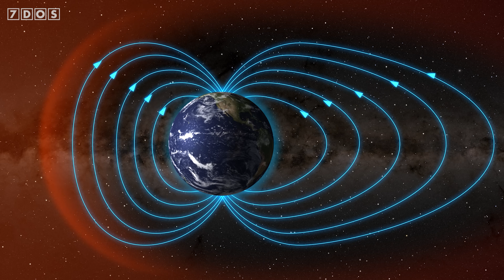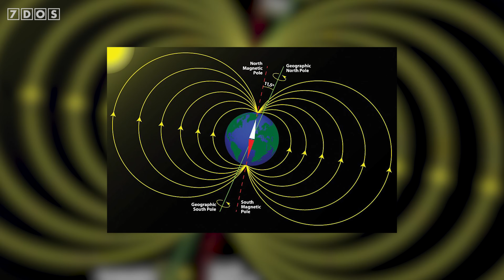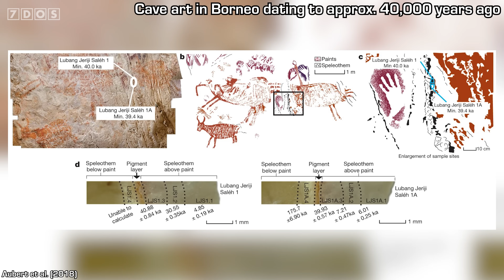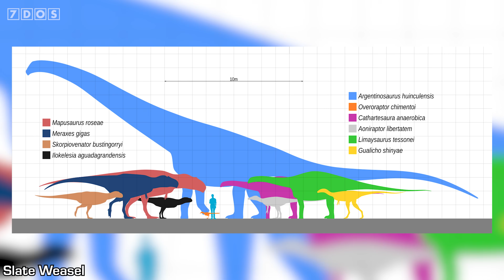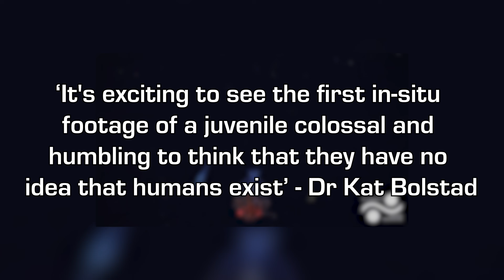How Earth’s Failing Magnetic Field May Have Influenced Human Evolution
A new study discusses how a major shift in the Earth’s magnetic field might have had an impact on prehistoric humans! Also in the news this week: a new dinosaur has been discovered in Argentina, a ‘rebel Tatooine’ planet has been found, and much more!

📜 Credits:
Presented by Ben G Thomas
Written by Ben Thomas, Douglas James and Nicky Thomas
7 Days of Science is produced by Douglas James and Ben Thomas
7 Days of Science logo, graphics and more have been designed by Michael Buhler

Sources:
How A Major Shift in Earth’s Magnetic Field Changed Human Evolution:

Chapters:
0:00 - Intro
0:29 - How A Major Shift in Earth’s Magnetic Field Changed Human Evolution
4:48 - New sauropod dinosaur from Argentina
6:01 - How crocs survived mass extinctions
7:04 - 'Rebel Tatooine’ planet found
8:16 - Mars valleys
9:18 - Colossal Squid filmed underwater for the first time!
10:13 - Chimps Eating Boozy Fruit
11:18 - Largest single piece of lab-grown meat produced
12:33 - Outro